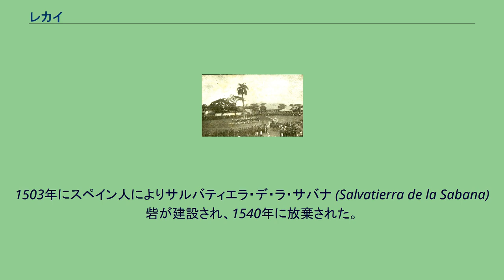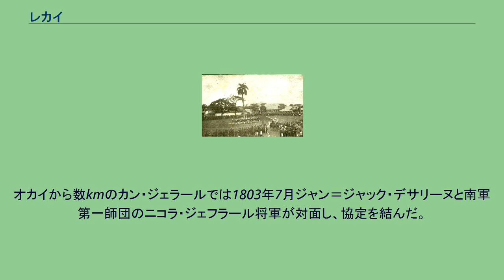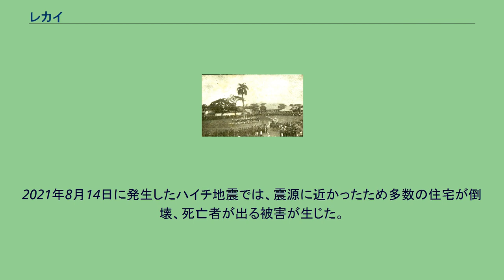レカイ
南県_(ハイチ)
レカイ（仏: Les Cayes, Aux Cayes, ハイチ語: Okay）はハイチ南西部の都市。
南県の県庁所在地。
名前は沖合に浮かぶグランド・カイやプティト・カイなどからカイの街という意味である。
ラヴィヌディシド川（Ravine du Sud, 南部渓谷）の河口の北に位置しハリケーン時には洪水が多い。
ヴァシュ島に渡る船が出ている。
アントワーヌ・シモン空港がある。
カテドラルや砦の遺跡などポルトープランスからの観光地となっている。
守護聖人は被昇天の聖母で8月15日が祝日である。
1503年にスペイン人によりサルバティエラ・デ・ラ・サバナ (Salvatierra de la Sabana) 砦が建設され、1540年に放棄された。
仏領サン＝ドマングとされて後1720年に同地に砦を建設せよとのルイ15世の王命が出され、1726年にド・ラ・ランスの設計で町が建設された。
サン＝ドマング時代には砂糖とコーヒー、バナナ、木材の輸出港として栄えた。
ハイチ革命時にはオカイでは多くの人が死んだ。
オカイから数kmのカン・ジェラールでは1803年7月ジャン＝ジャック・デサリーヌと南軍第一師団のニコラ・ジェフラール将軍が対面し、協定を結んだ。
1814年のクリスマス・イヴにはシモン・ボリバルがキングストンからレカイを訪れ、歓迎と共に武器や部隊などの必要な支援を受けた。
ボリバルは1816年4月10日にベネズエラに渡った。
その頃レカイからカルタヘナの海域ではフランス系海賊のルイ＝ミシェル・オリが活動していた。
2021年8月14日に発生したハイチ地震では、震源に近かったため多数の住宅が倒壊、死亡者が出る被害が生じた。
ゲート カテドラル 記念碑 レカイの兵舎での閲兵（1910年） 1995年の推計人口は45,904人、2003年の国勢調査人口は125,799人。